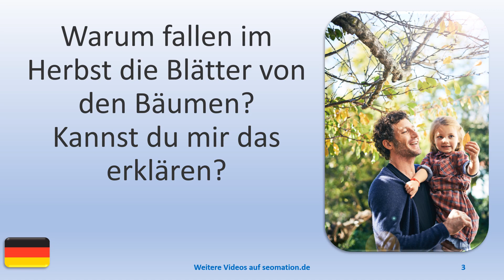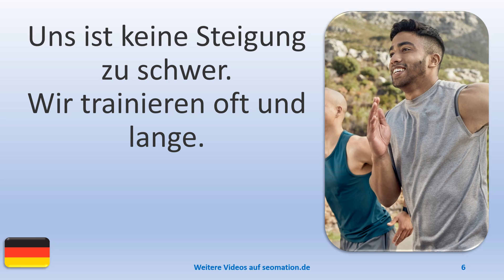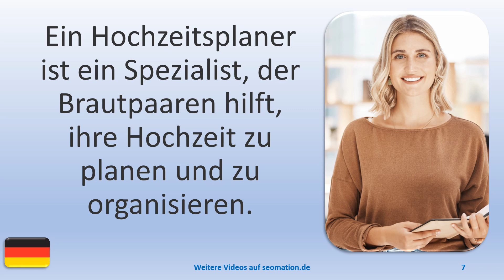▶️9682▶️ Ich lerne Deutsch mit Texten und Bildern in unterschiedlichen Situationen. Lies Info unten!